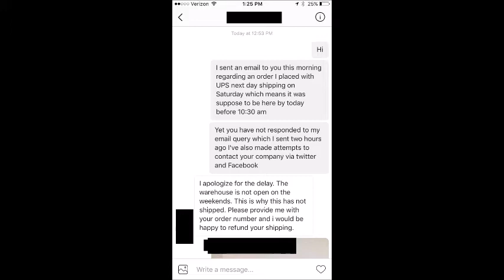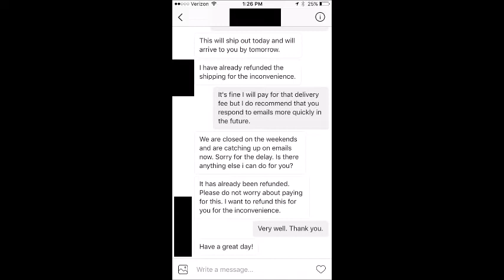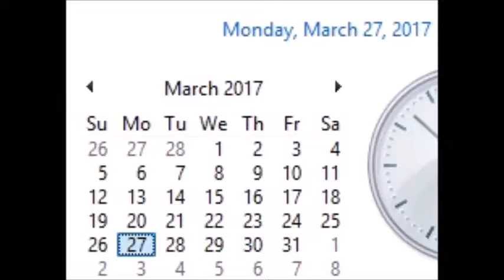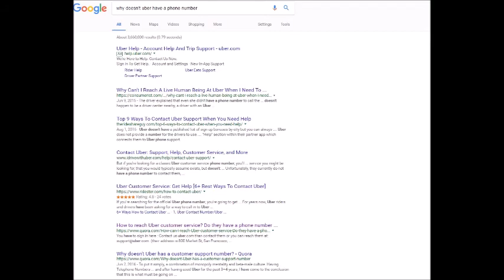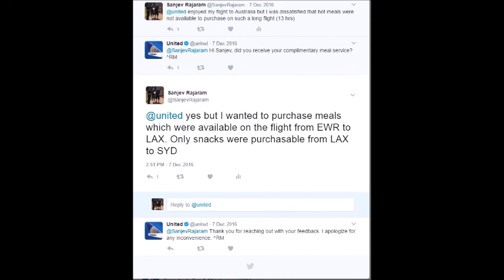Tech Companies refuse to use phone calls and it's a huge problem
*Update: Uber now has a phone service.
Many Tech Companies including Uber* outright refuse to include a phone call customer service. They do use email, twitter, instagram but are not often very quick to respond and this is def a problem.

Images were all taken from Google Images after filtering for "licensed for reuse" if you want to discover the original source pause the video at the image take a screenshot and use Google Reverse image search.